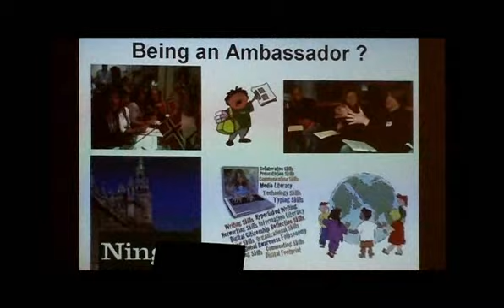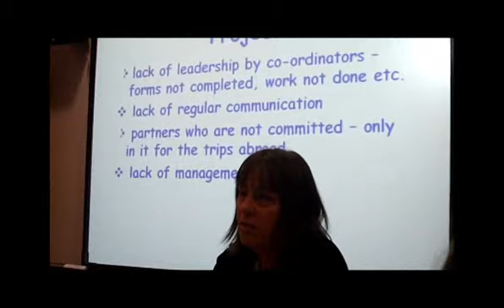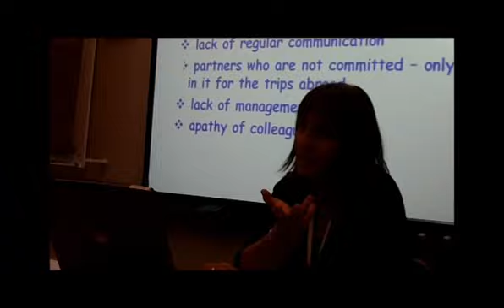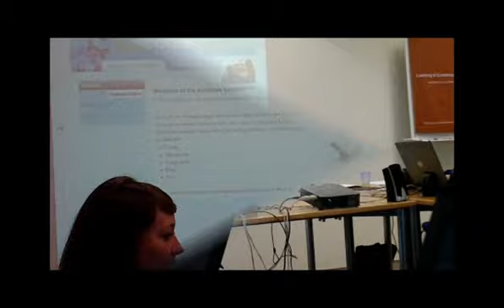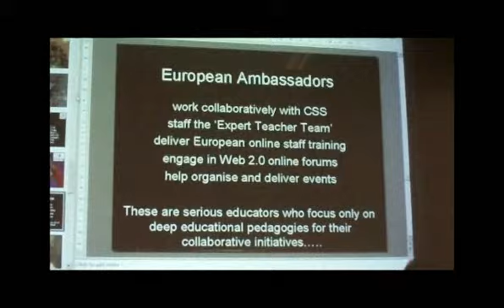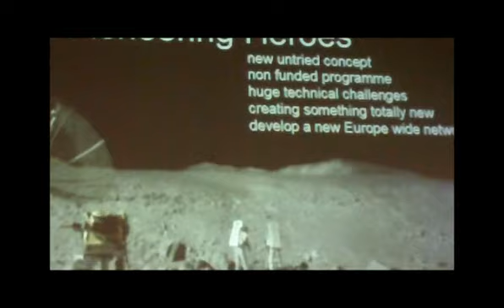Short clips from workshops - PDW eTwinning Ambassadors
Short clips from workshops - PDW eTwinning Ambassadors, Nottingham, 2010. Made by Lidija Kralj